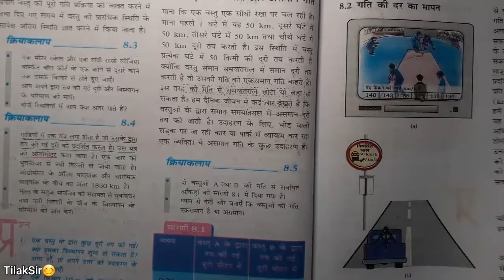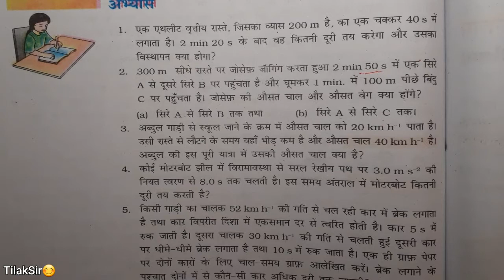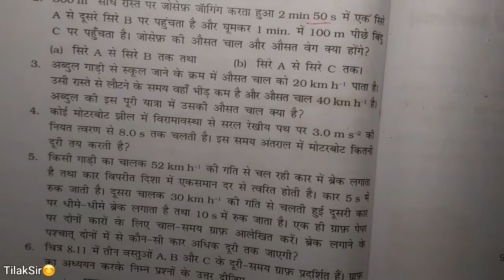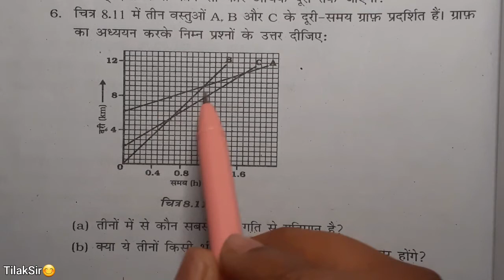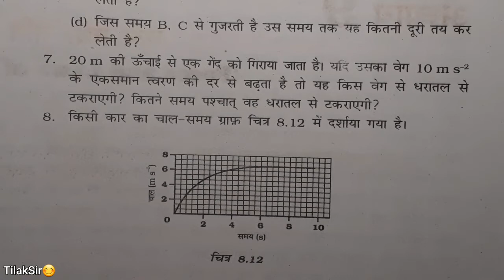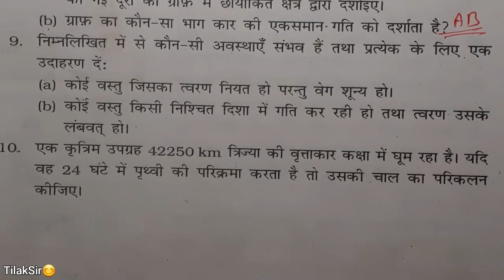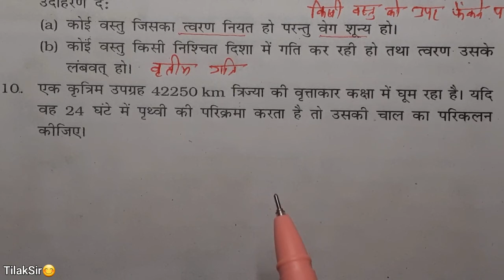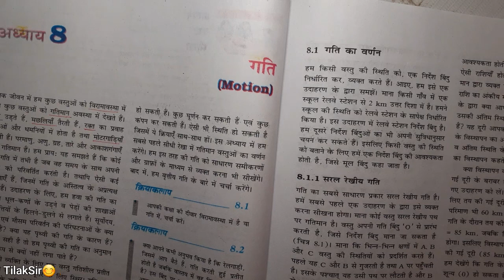गति (भाग 3) | Motion | Chapter 8 | Class 9th | Bihar Board Science (Physics)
गति ~ भाग 3 ~ अध्याय 8 ~ कक्षा 9 ~ बिहार बोर्ड विज्ञान ~ भौतिकी

Motion ~ Part 3 ~ Chapter 8 ~ Class 9th ~ Bihar Board Science ~ Physics

यह वीडियो बिहार बोर्ड कक्षा 9 के विज्ञान विषय के अंतर्गत भौतिकी पर है जिसमें हम लोग अध्याय 8 गति के तीसरे भाग का अध्ययन करेंगे और इस अध्याय के अंत के सभी अभ्यास प्रश्नों को हल करेंगे।

मैं वीडियो में ही आपसे अनुरोध कर चुका हूं कि प्रश्नों को आप खुद से हल करने का प्रयास करें इससे आपको इस अध्याय के तथ्यों को समझने में आसानी होगी।

जिस प्रश्न में दिक्कत हो सिर्फ उसी प्रश्न के हल के वीडियो पर आप नीचे समय को छूकर डायरेक्ट उस प्रश्न पर जा सकते हैं।

00:50 प्रश्न 1 का हल
06:27 प्रश्न 2 का हल
11:25 प्रश्न 3 का हल
14:53 प्रश्न 4 का हल
16:14 प्रश्न 5 का हल
20:55 प्रश्न 6 का हल
23:32 प्रश्न 7 का हल
26:27 प्रश्न 8 का हल
29:14 प्रश्न 9 का हल
31:24 प्रश्न 10 का हल

इसके अलावा अन्य विषयों और कक्षाओं के वीडियोज भी मेरे चैनल पर मौजूद है जिसे आप देखकर लाभान्वित हो सकते हैं।